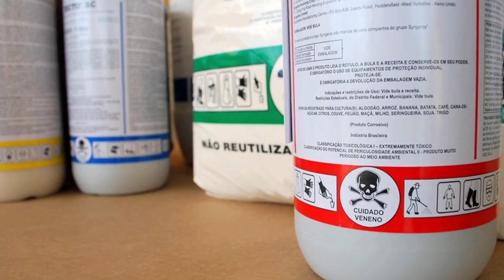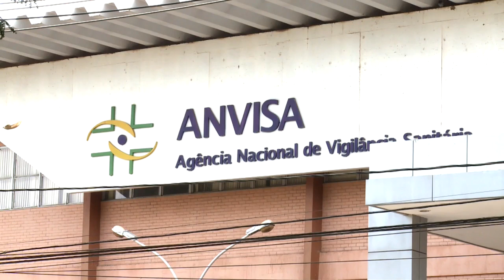Brasil adota padrão internacional para classificar o uso de agrotóxicos - Jornal da Vida - 06/08/19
O Brasil adotou padrão internacional para classificar o uso de agrotóxicos. Confira com Evelin Mendes.